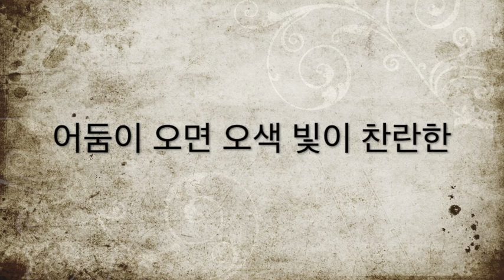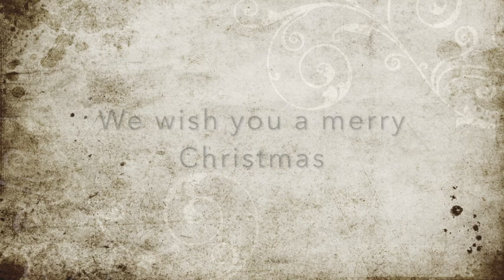[찬양MR] 캐롤 메들리